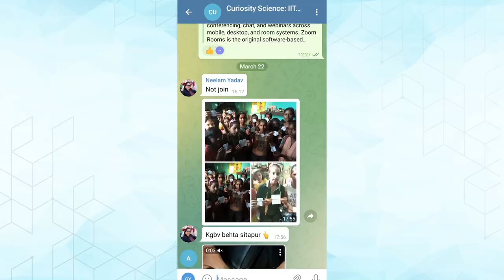Curiosity KGBV Program | CCL IITGN and SSA UP Initiative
About Us